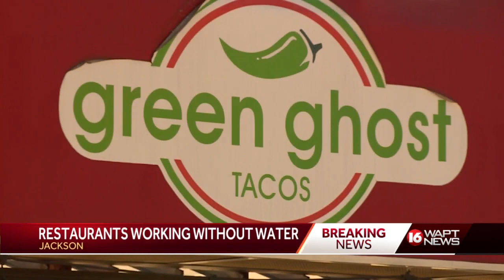Businesses working without water